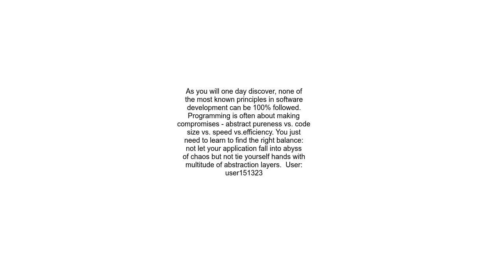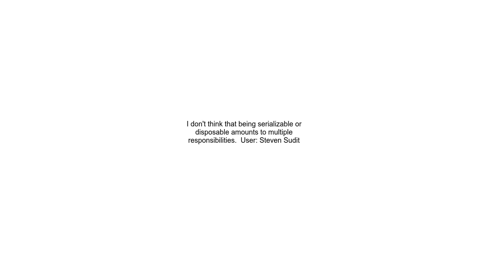Are SOLID principles really solid